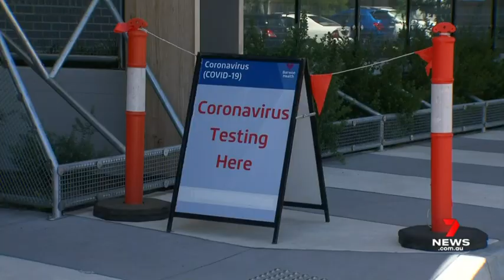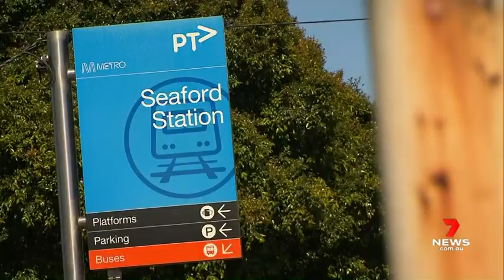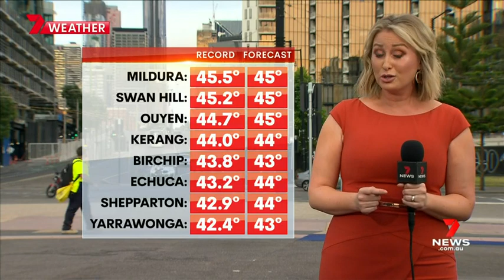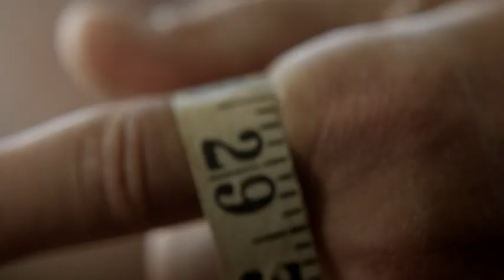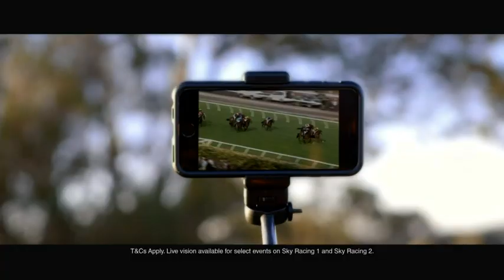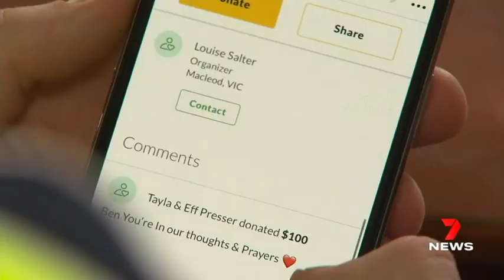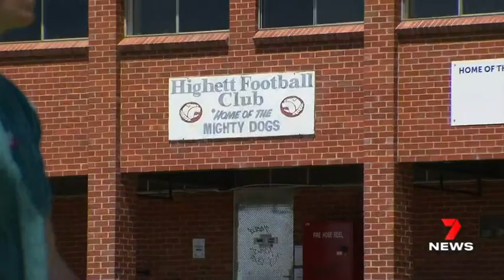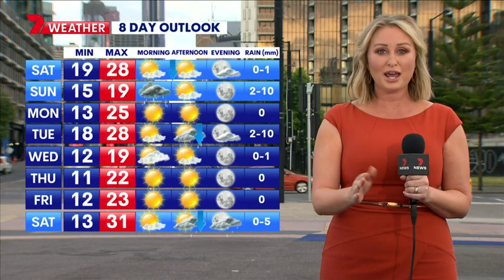Seven News Melbourne - Full Bulletin (27/11/2020)